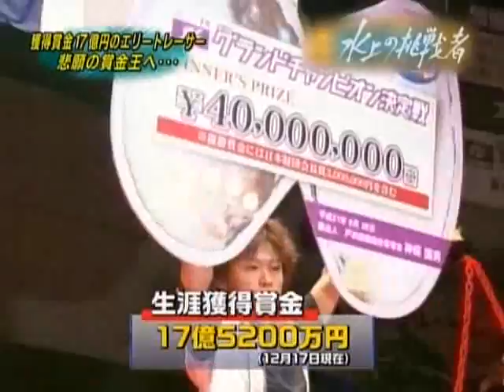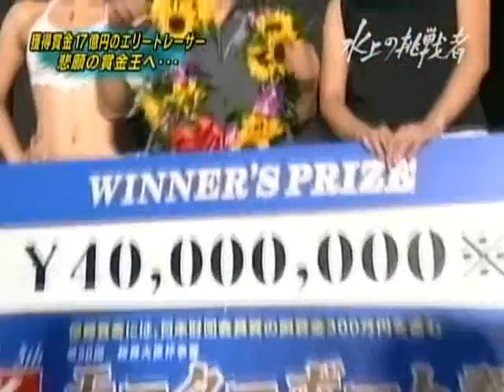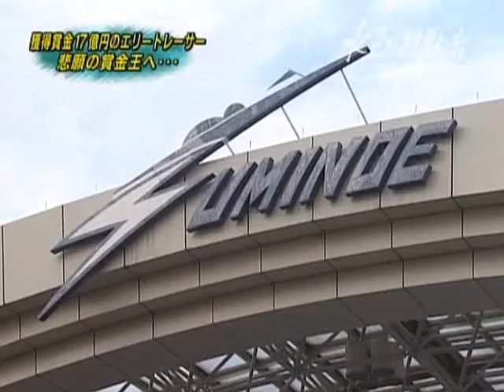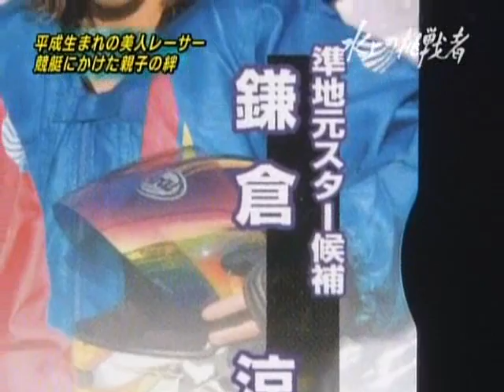今垣光太郎／鎌倉涼